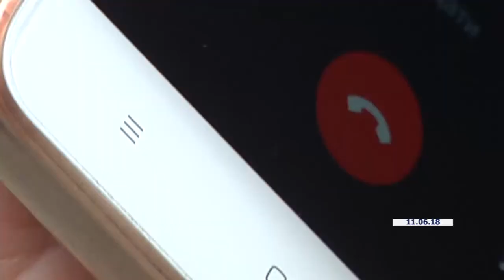Дитячий майданчик на Проспекті Миру, 8_Канал UA: Житомир 26.06.18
На дитячому майданчику на Проспекті Миру, 8,  у Житомирі почали встановлювати огорожу